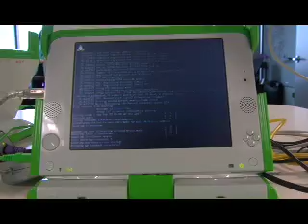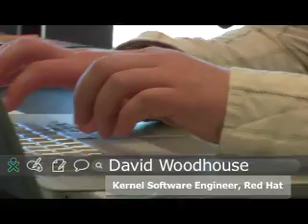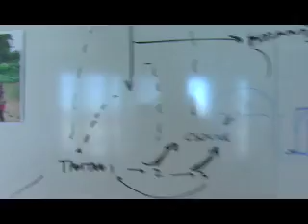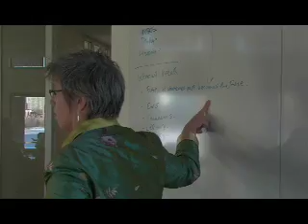Inside OLPC: Episode 1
This is the story of the little green laptop that could. Meet the faces behind the One Laptop per Child initiative and see what they do every day in the Cambridge, MA office. Sit in on a brainstorming session. And find out what you can do to help.